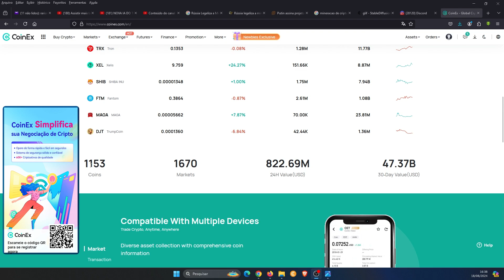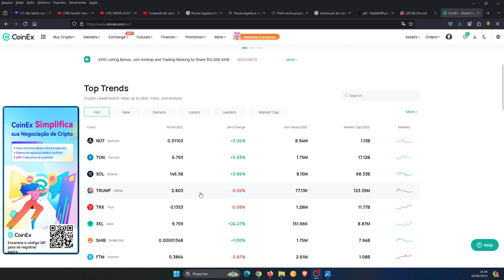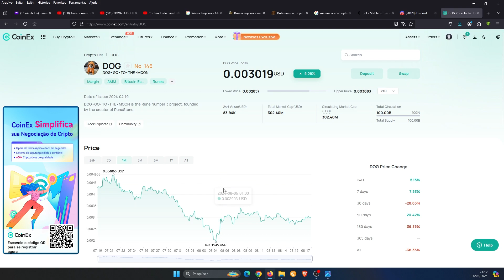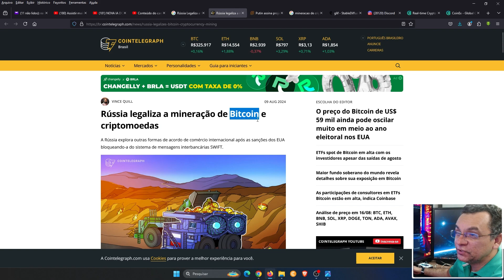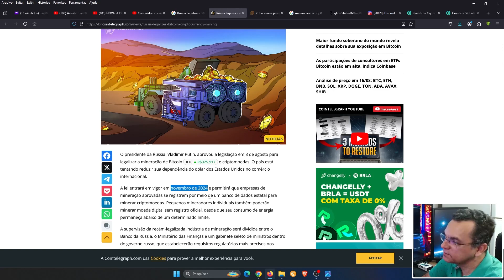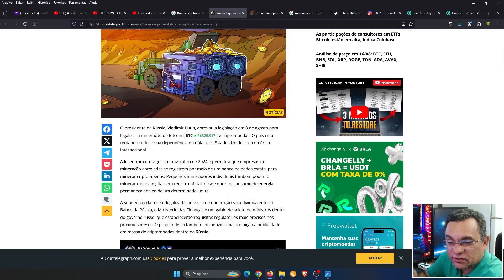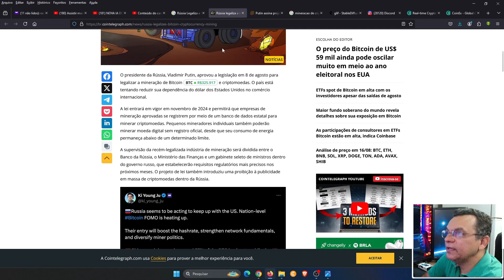RÚSSIA LIBERA MINERAÇÃO DE BITCOIN E CRIPTOMOEDAS - Compre suas Criptmoedas na CoinEx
Rússia volta a trás e resolve liberar a mineração de bitcoin e criptomoedas no país. O presidente da Rússia, Vladimir Putin, aprovou a legislação em 8 de agosto para legalizar a mineração de Bitcoin e criptomoedas. A lei entrará em vigor em novembro de 2024 e permitirá que empresas de mineração aprovadas se registrem por meio de um banco de dados estatal para minerar criptomoedas.

👉 AINDA NÃO CONHECE A COINEX?

▬▬▬▬  ஜ۩۞۩ஜ  ▬▬▬▬